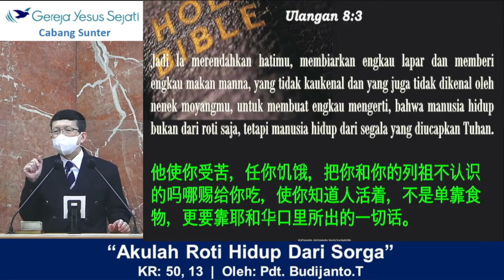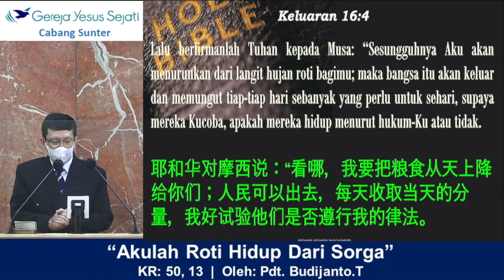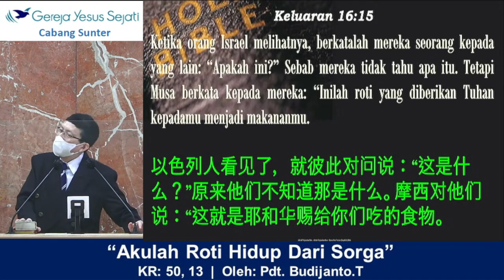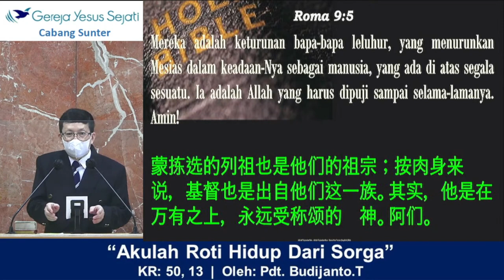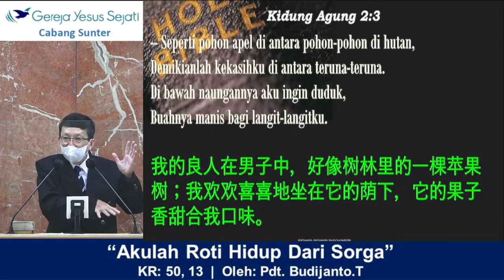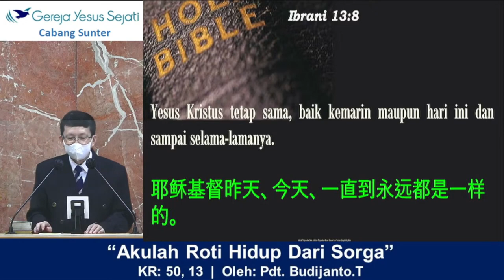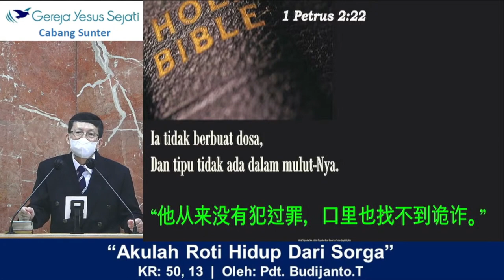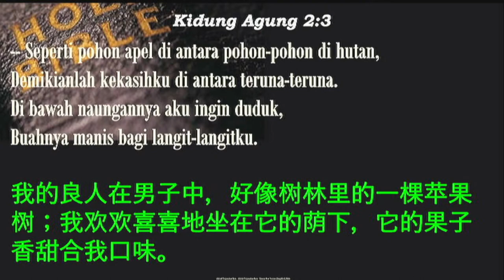Akulah Roti Hidup Dari Sorga (Pdt. Budijanto T.)